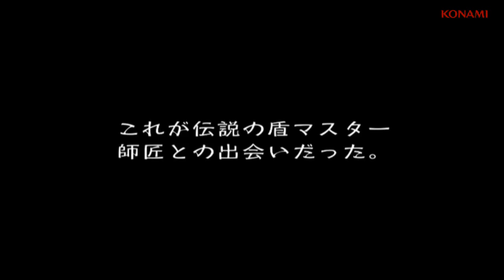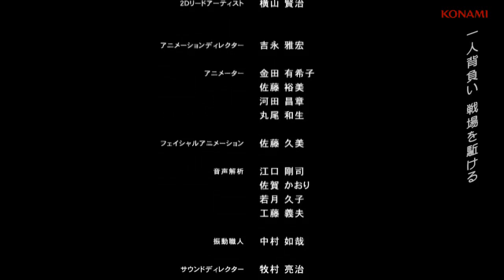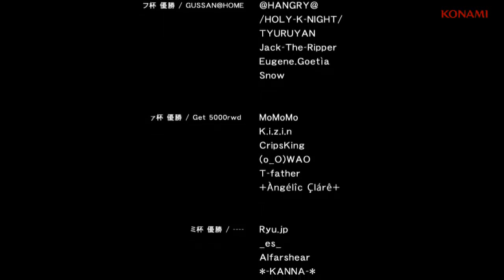「METAL GEAR ONLINE」 エンドロール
To MGO players around the world: Thank You!!
全てのMGOプレイヤーに「ありがとう！」